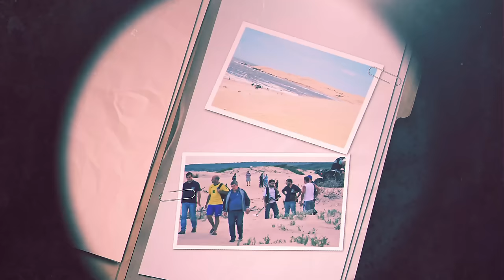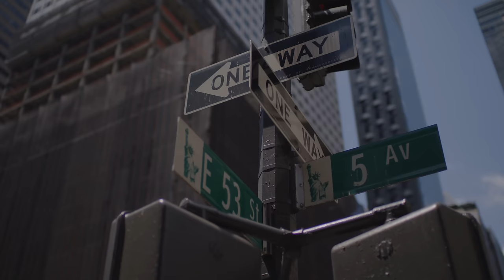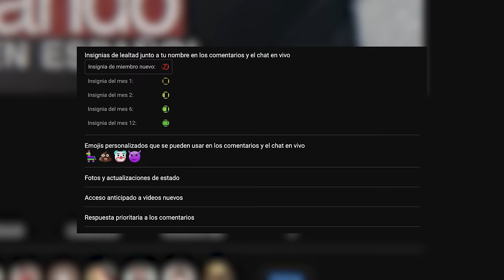El extraño caso de LOLA, la adolescente ENCONTRADA en una playa (RESUELTO)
Documental completo en español: Caso Lola Chomnalez
Ubicación: Barra de Valizas, Uruguay
Año: 2014
Estado: Caso Resuelto

Conviértete en miembro VIP para acceder a los beneficios. Videos antes de ser publicados, sin comerciales, emojis exclusivos y la insignia de batería que va creciendo con el tiempo. Ingresa a este enlace para ser VIP del canal:

¿Youtube no te avisa cuando hay video nuevo? Se parte de nuestra lista exclusiva de mailing en donde recibirás un correo cada vez que un video nuevo sea subido al canal

Investigación: Matias Raña -de y Bea Gomez
Adaptación de Guión: Bea Gomez
Edición: David Delfín Macías
Producción General: Monica Estigarribia
Animaciones: Andrés Cristancho
Asistencia de Producción: Bea Gomez, Sarah Ortiz y Christian Lando
Iluminación: Maca Galindo de Tirolesa Producciones
Sonido: Marcelo Ramos
Dirección General: Paul Landó